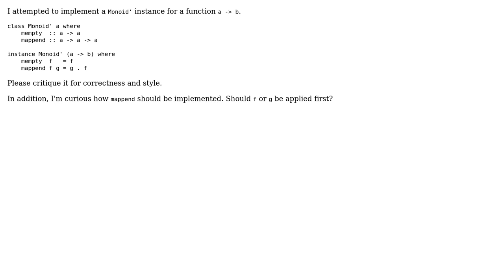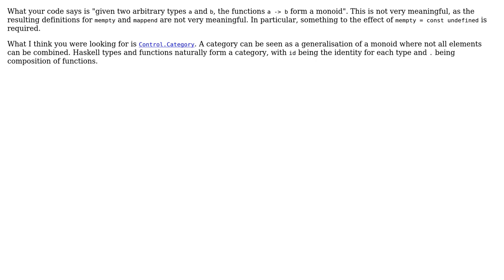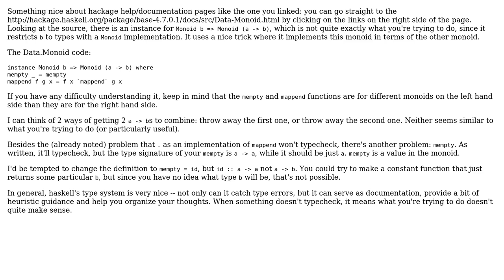Code Review: Monoid Instance for `a -› b` (2 Solutions!!)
Code Review: Monoid Instance for `a -› b`

With thanks & praise to God, and with thanks to the many people who have made this project possible! | Content (except music & images) licensed under CC BY-SA | Music | Images & others | With thanks to user Michael Shaw user Kevin Meredith user Anton Golov and the Stack Exchange Network Trademarks are property of their respective owners. You are responsible for your own actions.